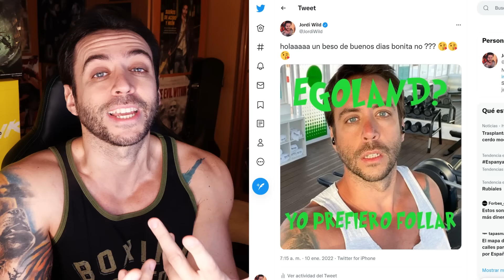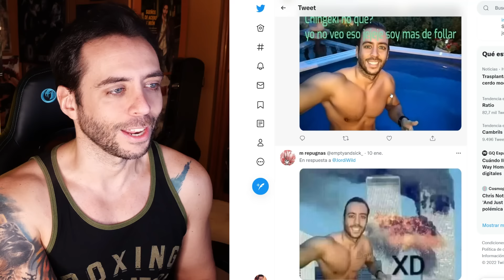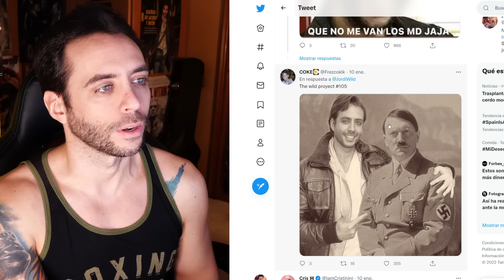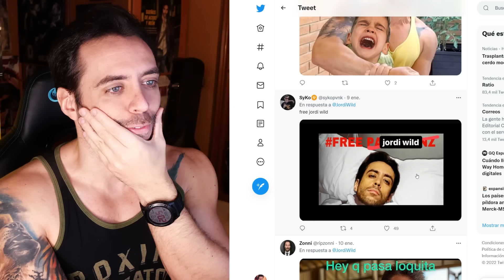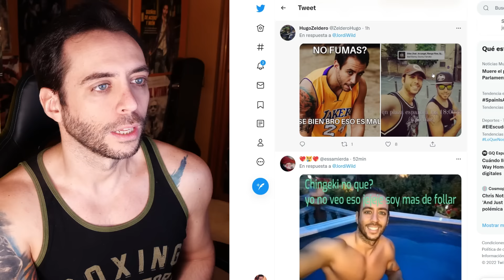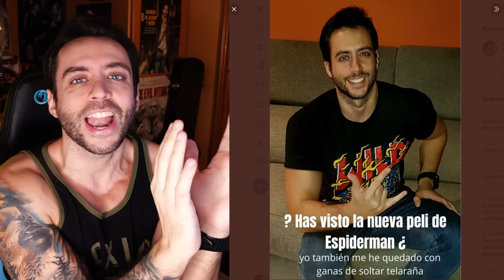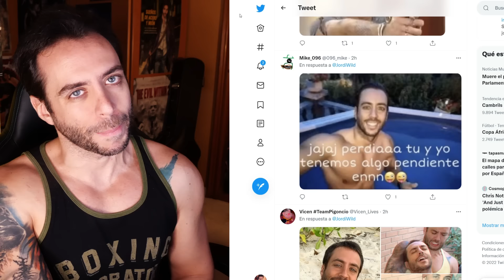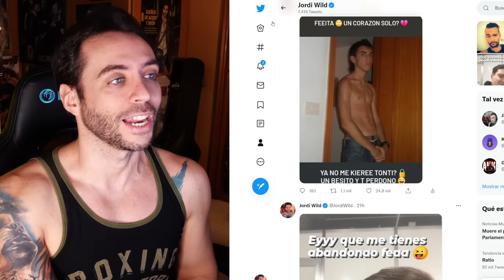REACCIONANDO A MIS MEMES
¿Por qué sois tan malos? Jordi Wild memes ha destruido mi vida... Al menos despediros bien no? Dos besitos olvidonaaa 😘😘